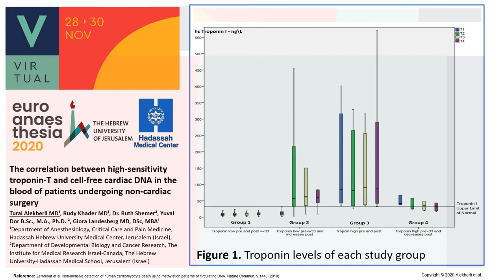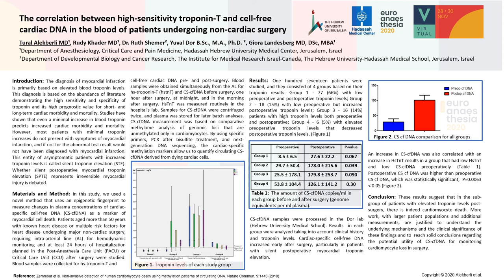Poster Presentation in EuroAnesthesia 2020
The correlation between high-sensitivity troponin-T and cell-free cardiac DNA in the blood of patients undergoing non-cardiac surgery.